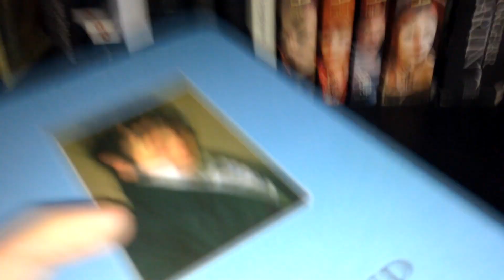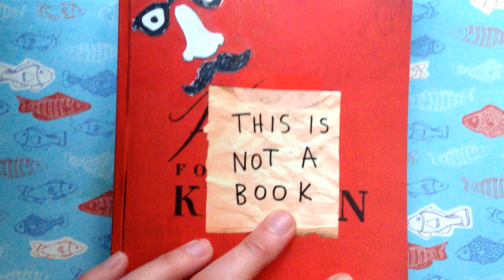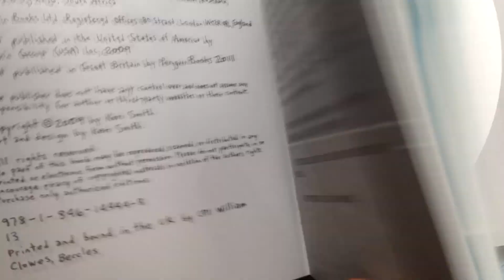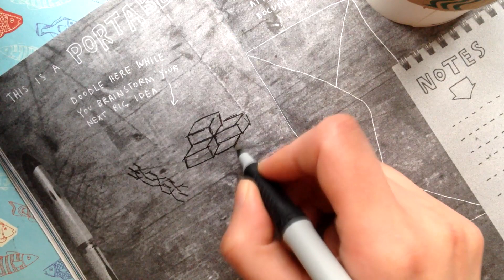To Nie Książka #2 - This Is Not A Book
Kolejny odcinek z serii To Nie Książka. Następny odcinek z serii Zniszcz Ten Dziennik pojawi się już w piątek.